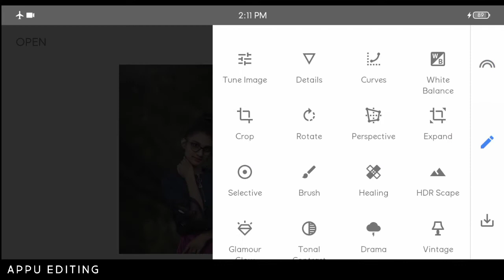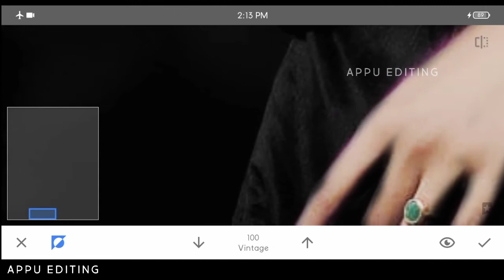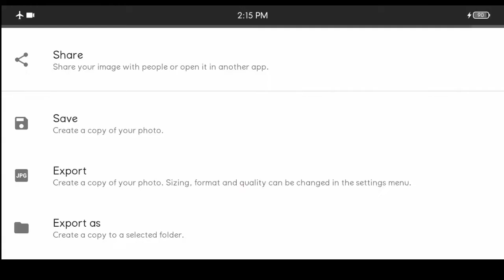Snapseed Bokeh Photo Editing | Snapseed Background Colour Change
Note:-
all the image/picture shown in this video belong to the respected owner and not me l am not the owner of any picture showed in this video. All content used Copyright to APPU EDITING. use or commercial display or editing of the content without proper Authorization is not allowed. Thank you.